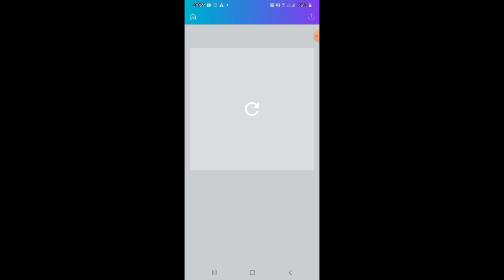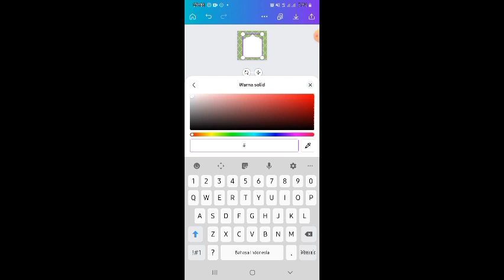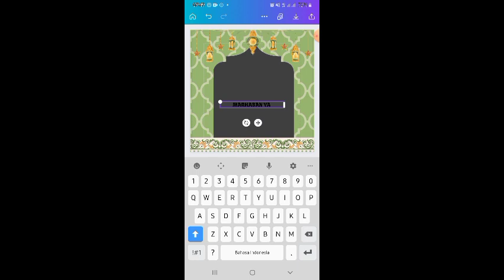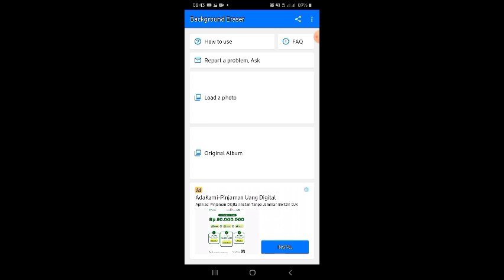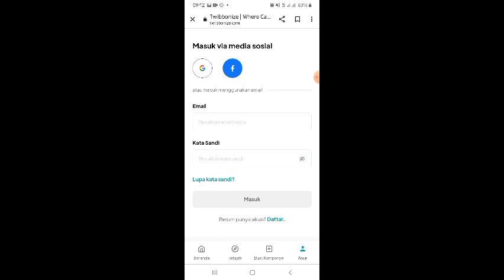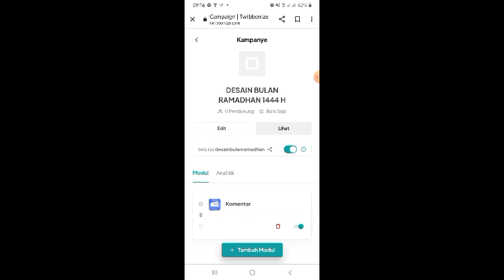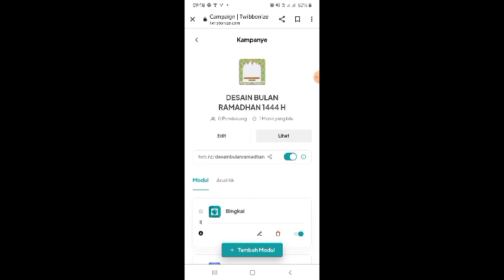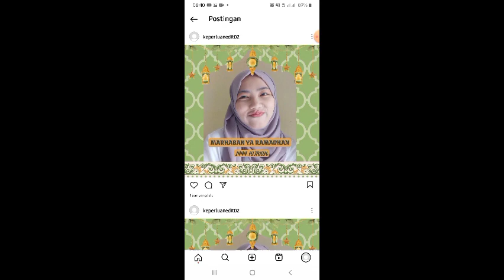TUTORIAL CARA MEMBUAT DESAIN TWIBBON RAMADHAN KEREN 🤩 DI CANVA CUMA PAKE HP📱designwithcanva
So guys,di video kali ini aku mau nge share "TUTORIAL MEMBUAT DESAIN TWIBBON RAMADHAN DI CANVA CUMA PAKE HP" .
Emang bisa desain di canva ? Bisa dong, bisa banget ! Cuma pake hp lagi 🤩Pastikan  koneksi jaringan kalian stabil yupss.

Hallo Semuanya ^-^
Kenalin Aku Syifa Khalida🙋‍♀️
Lulusan Entrepreneurship UPI, Seorang Freelancer, Content Creator, Business Owners. Channel ku umumnya suka share mengenai tutorial desain canva ,education, sharing session about life, tutorial desain editing and more~

So let's check the video📽

Yuk request next tutorial! Boleh banget kok ^-^ skuy ketik di kolom komentarnya yaa

🎤 Butuh pembicara pelatihan desain webinar/event kampus, sekolah, atau organisasi?

🎨Butuh Jasa Desain Grafis Canva dan Mau Order Template Desain Canva nya Aja? SAT SET GERCEP Terima Beres!

🔴 POSTING SCHEDULE 🔴
🕑 12.30 WIB (Sabtu)
🕑 12.30 WIB (Minggu)